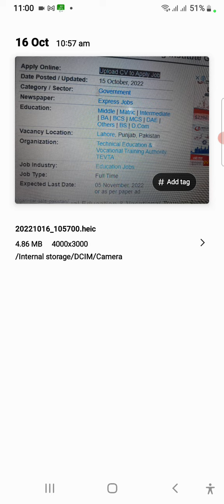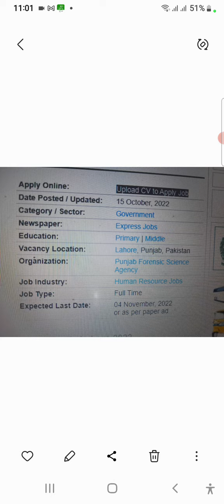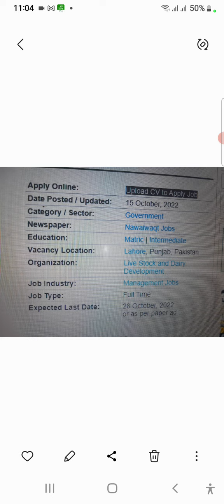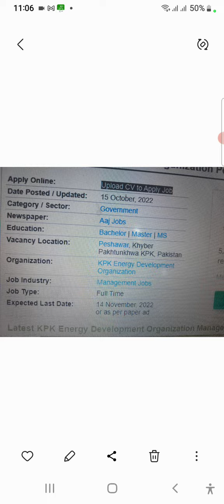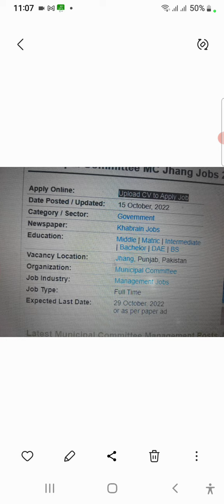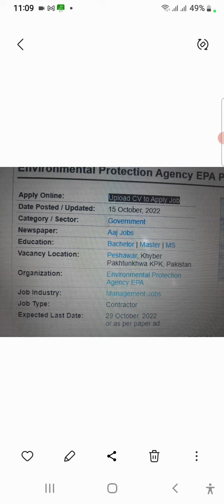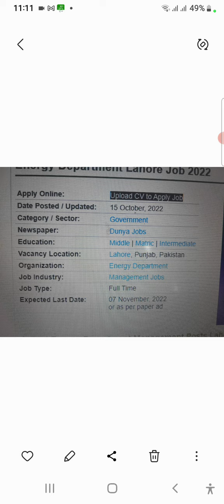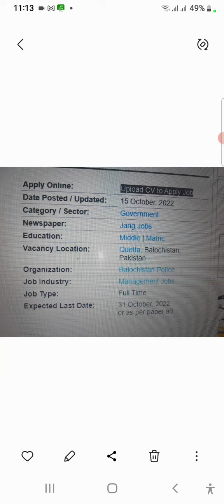Govt Jobs Date 15_10_2022